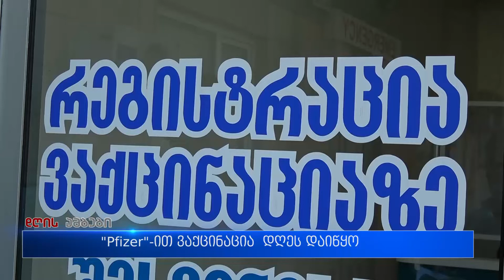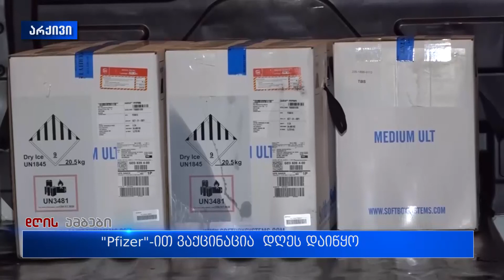საქართველოშ დღეს "pfizer"-ით ვაქცინაცია დაიწყო